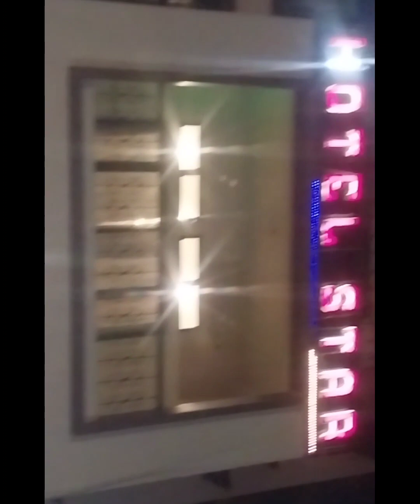JOURNEY TO RECIEVE NAAC PEER TEAM FROM Guwahati Airport / FIRST CYCLE OF NAAC AT ASBC COLLGE,LANKA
RECIEVING GUESTS FROM GUWAHATI AIRPORT